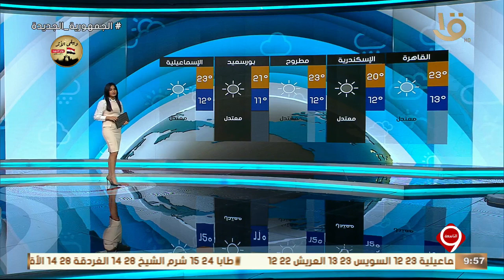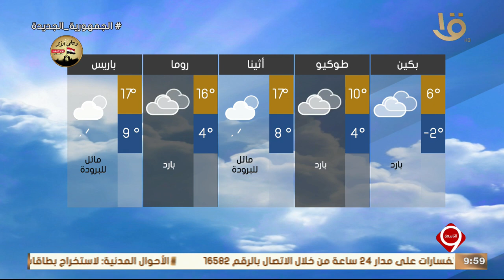نشرة التاسعة | بيان بدرجات الحرارة المتوقعة غدا